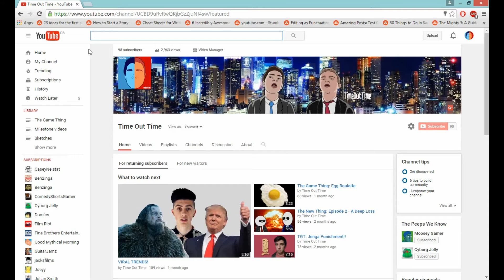TGT: Egg Roulette Punishment!!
It's Lewis' turn to do a punishment of Max's choice. What has he chosen? The Banana and Sprite challenge. Things will probably get messy... maybe.